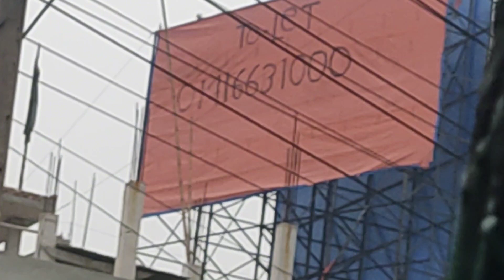ঈদ মোবারক । ঈদ স্পেশাল ব্লগ